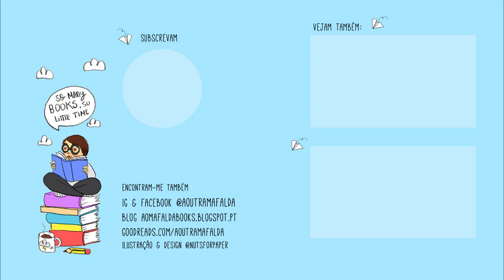OPINIÃO | Conduz o Teu Arado sobre os Ossos dos Mortos de Olga Tokarczuk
- Drive Your Plow over the Bones of the Death traduzido do Polaco por Antonia Lloyd-Jones
- Conduz o Teu Arado sobre os Ossos dos Mortos traduzido do Polaco por Teresa Fernandes Swiatkiewicz (publicado pela Cavalo de Ferro)